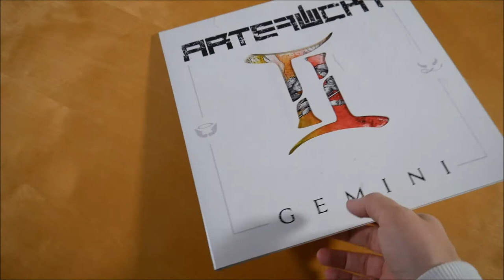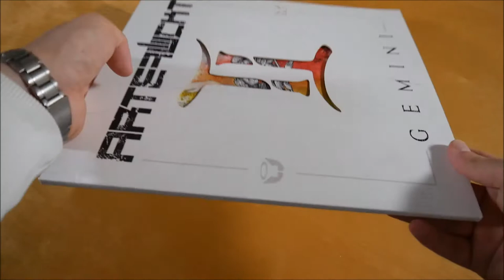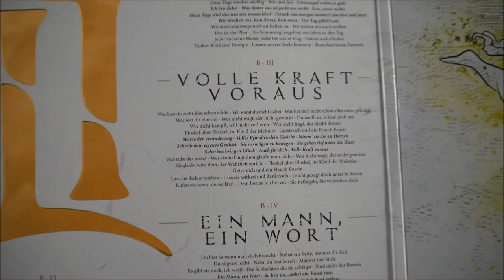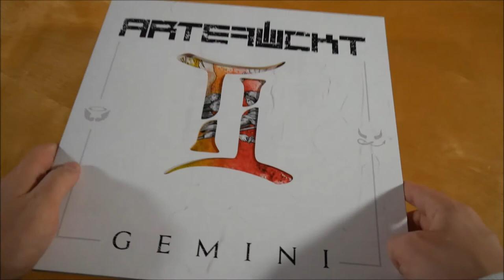Artefuckt - Gemini Vinyl Unboxing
In diesem Video zeige ich euch die Gemini Box von Artefuckt.
► Hier könnt ihr das Album kaufen:
Weitere Musik von Artefuckt

✘►ALBUM INFOS
Artefuckt - Gemini
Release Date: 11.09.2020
Kaufpreis: 24,99 €

Gemini VinylInhalt:
- Album Vinyl

Gemini Tracklist:
01. Artefuckt
02. Adrenalin
03. Diese Tage
04. Volle Kraft voraus
05. Weiß & Schwarz
06. Schachmatt
07. Ein Tag
08. Schwerelos
09. Seid ihr dabei?
10. Ein Mann, Ein Wort!
11. Gute Reise
12. Alles auf Sieg
13. Du bist das Licht

Gemini Info:
Das Album von Artefuckt erschien am 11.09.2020 über Rookies & Kings.